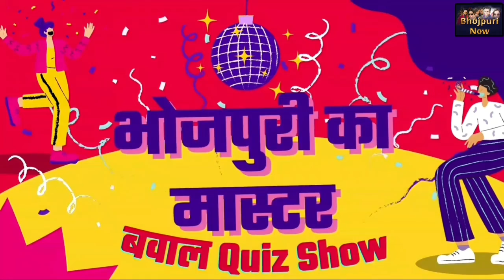मजनुआ पिटाता | Pawan Singh Sad Song | Bhojpuri Sad Video Song | Bhojpuri New Song | Teaser Review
ध्यान दे : - इस वीडियो का मकसद लोगों को ख़बर और जानकारी देना है न की किसी को ठेस पहुँचाना, अगर किसी तरह का कोई शिकायत है तो कृपया पहले आप हमसे संपर्क करे E-mail